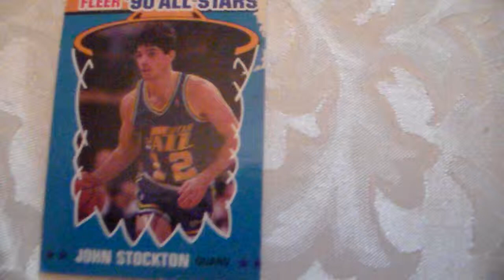Basketball Card John Stockton 9 of 12